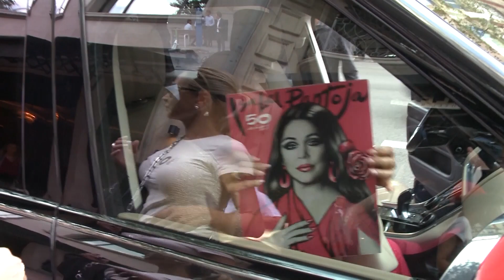Isabel Pantoja reacciona al demoledor dardo de Kiko Rivera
Isabel Pantoja se convertía este lunes en la madrina de la nueva temporada de 'El Hormiguero'. Radiante, y tras triunfar en su regreso a los escenarios en Gran Canaria, la tonadillera reaparecía en televisión pero para desilusión de muchos, no hablaba sobre su relación con Kiko Rivera e Isa Pantoja.